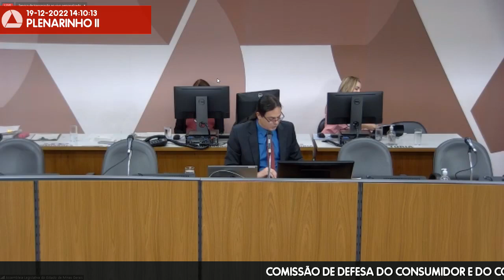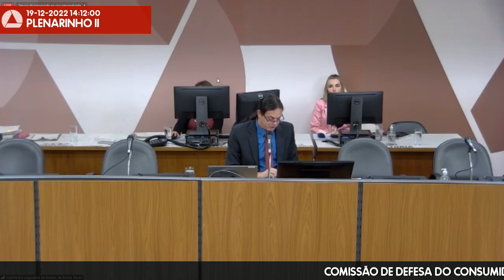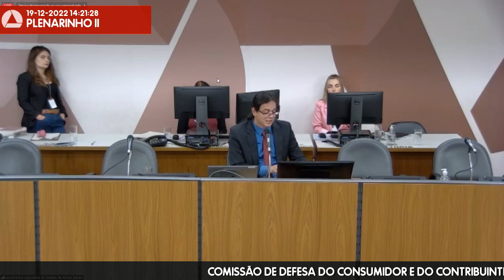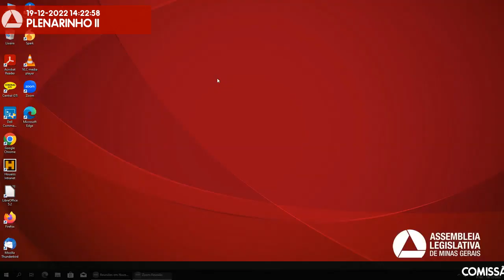19/12/2022 14:00 - Comissão de Defesa do Consumidor e do Contribuinte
Finalidade da audiência: Apreciar o Relatório Final do Fiscaliza Mais 2022.